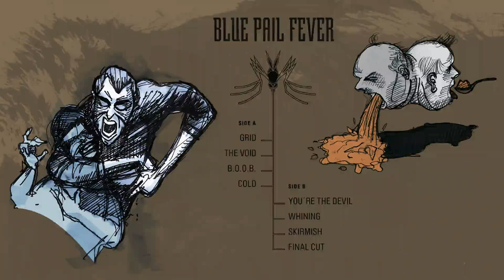Blue Pail Fever - You're the devil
First song from the upcoming Blue Pail Fever debut album. Soon available on CD and vinyl.